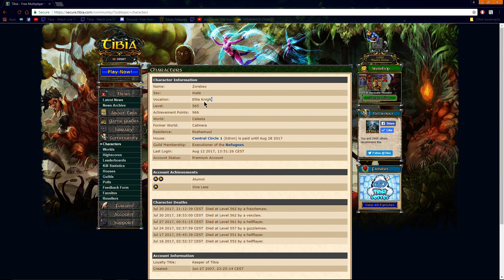SOLD xD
Prices Below.
Real : 3000
$$$  : 1000
TC    : 30000